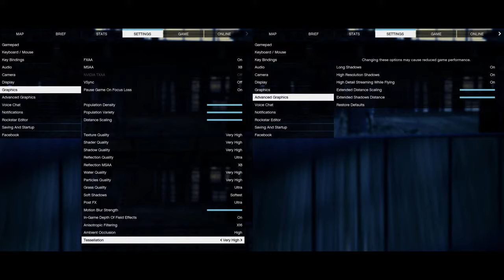🎮 NVIDIA GeForce RTX 3070 [Laptop, 100W] - GTA V gameplay benchmarks (1080p)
💻 Test Configuration:
• 16 GB RAM
• External Monitor

✅ LaptopMedia.com